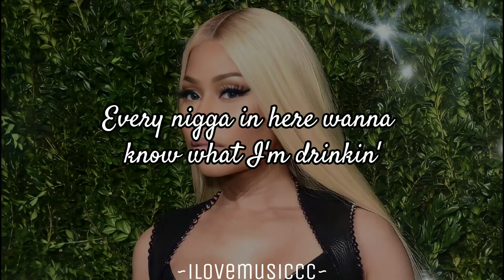Nicki Minaj - Low [Verse - Lyrics]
❤This verse is coming from "Low" by: Juicy J feat. Nicki Minaj, Lil Bibby & Young Thug